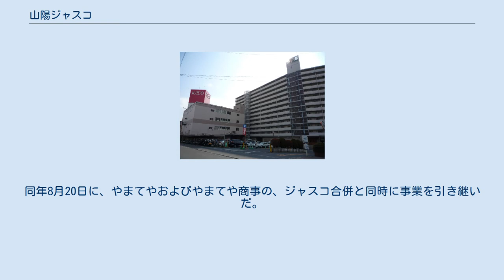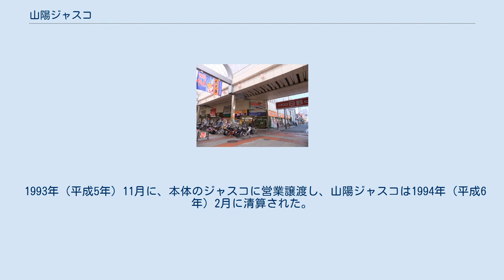山陽ジャスコ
山陽ジャスコ（さんようジャスコ）は、かつて存在していた、地域系小売店のやまてやを母体として設立された、広島県を営業区域とするジャスコ系列の地域会社。
 山陽ジャスコは、1960年（昭和35年）9月に設立された、広島県呉市に本拠地を置いていた中堅スーパーマーケット、やまてやおよび子会社のやまてや商事を母体としている。
 元々、経営者同士は気心を知れた仲であったが、アメリカの小売業の共同視察で危機感を持ち、1970年（昭和45年）6月に同業3社と共に業務提携し、1971年（昭和46年）7月に中国ジャスコを設立。
 その後、5年後・10年後の計を考え、合併に合意。
1972年（昭和47年）8月の、『ジャスコ第二次合併』に、京阪ジャスコと共にジャスコ本体に合併。
合併比率は、1対0.35になった。
事業は、同年5月に設立された山陽ジャスコに引き継がれた。
やまてや最終期には5店舗運営していた。
 当時の、やまてや社長は、ジャスコ合併時に、ジャスコの取締役および、受け皿会社として設立された山陽ジャスコの社長に就任した。
 山陽ジャスコは、やまてやの事業を引き継ぐために、1972年（昭和47年）5月20日に設立。
同年8月20日に、やまてやおよびやまてや商事の、ジャスコ合併と同時に事業を引き継いだ。
合併時点で、山陽ジャスコのキャッシュフローは潤沢で、本体の資金繰りに好影響を与えた。
 1976年（昭和51年）の可部店出店で広島市に進出。
以降、1980年（昭和55年）までに5店舗出店した。
その後、1981年（昭和56年）に本社を広島市に移転した。
1984年（昭和59年）に中国ジャスコと合併した。
 1986年（昭和61年）には、山陽ジャスコが仲介する形で、地元同業のみどりが親会社のジャスコと提携。
1987年（昭和62年）12月に山陽ジャスコの社長が、みどりの代表取締役社長にも就任した。
その後、みどりには1992年（平成4年）から1993年（平成5年）に掛けて山陽ジャスコの大型店3店を営業譲渡している。
 1993年（平成5年）11月に、本体のジャスコに営業譲渡し、山陽ジャスコは1994年（平成6年）2月に清算された。